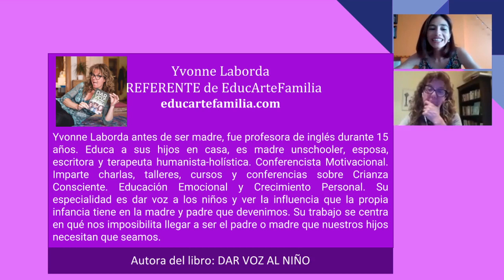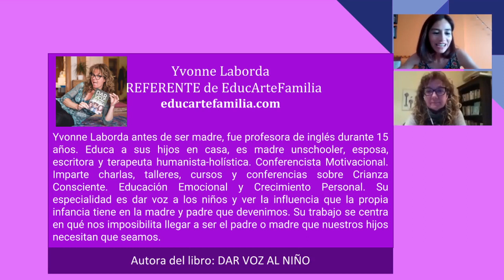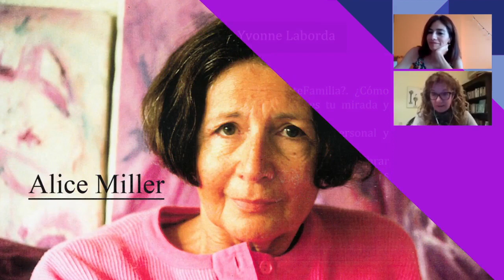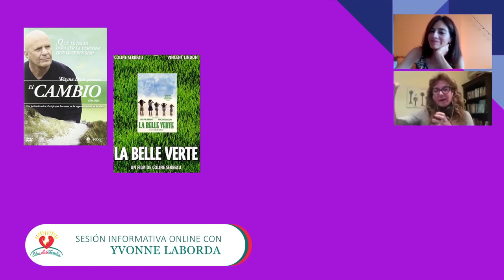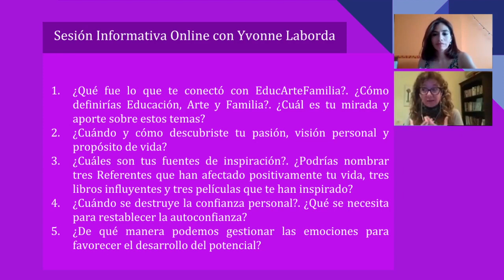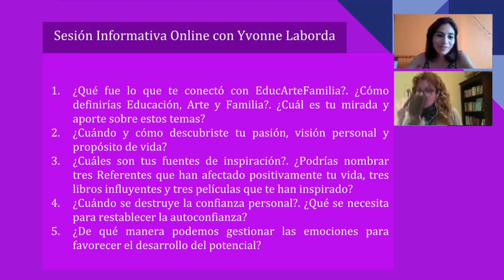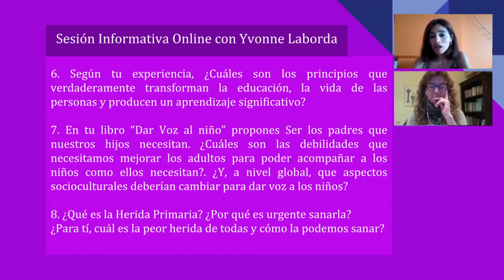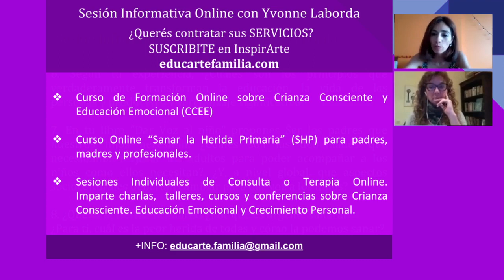DAR VOZ AL NIÑO/ Entrevista a Yvonne Laborda